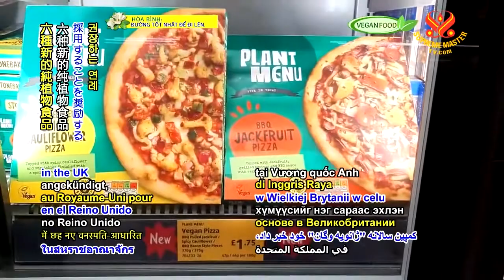1214 NWN 6 major food companies launch more vegan products in United Kingdom 6m